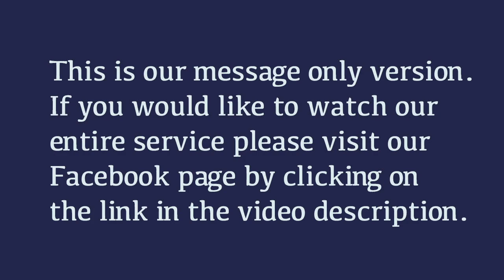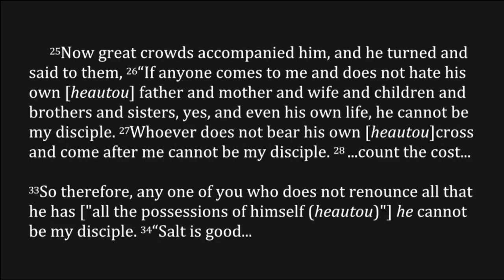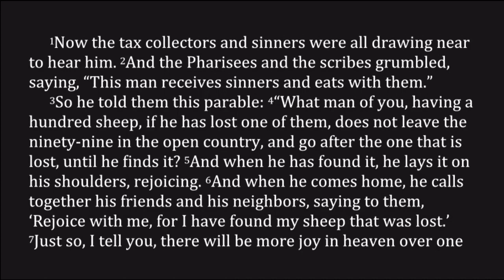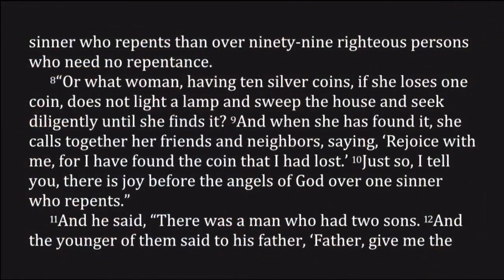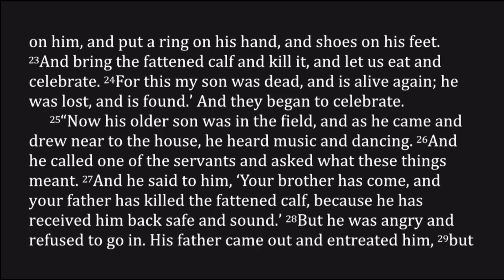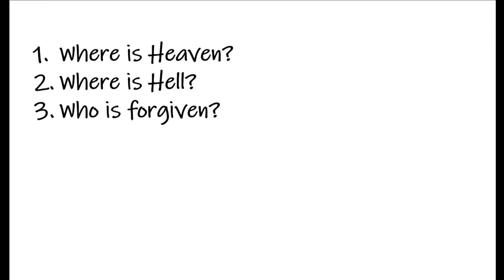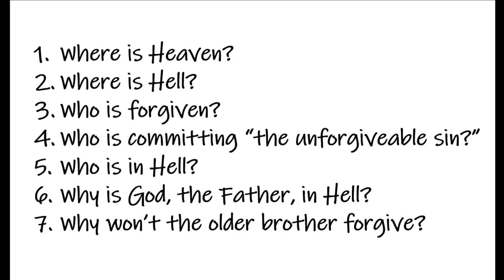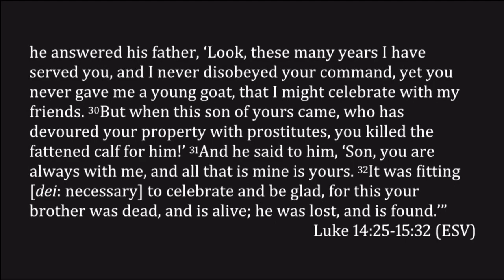What to Get the Man Who Has Everything: Everything